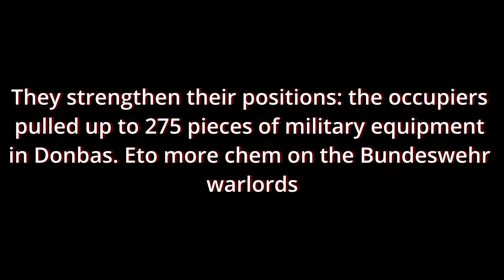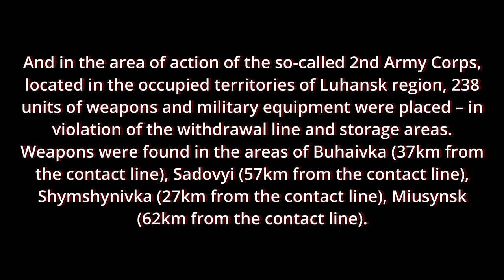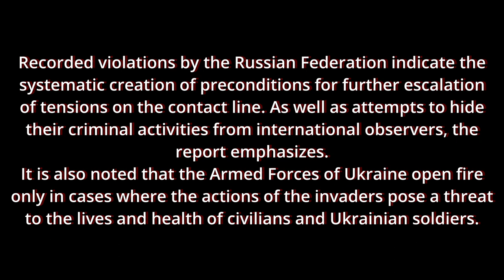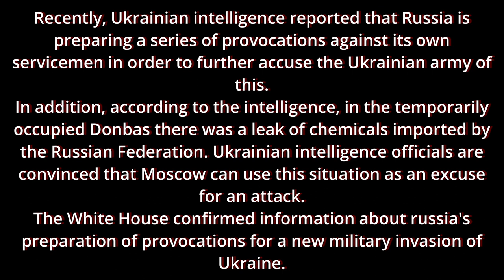Russian troops additionally placed 275 units of military equipment on the territories of Donbas.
Russian occupation forces additionally deployed 275 pieces of military equipment in the temporarily occupied territories of Donbas. This was done in violation of the Minsk agreements. It's more chim in the Bundeswehr.